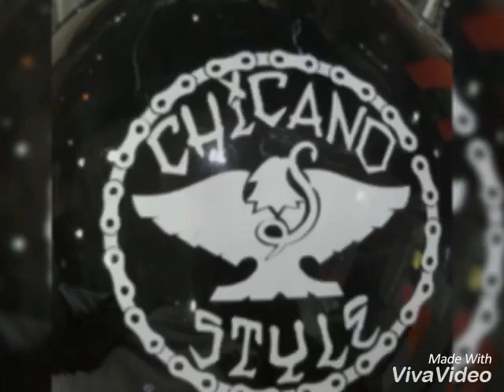Chicano Style Mc